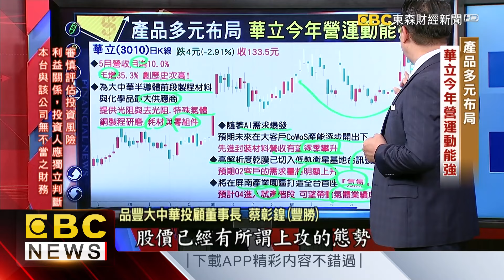AI需求爆發 半導體材料通路族群旺- 蔡彰鍠(豐勝) 20240613《57爆新聞》 精選篇 網路獨播版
產品多元布局 大廠今年營運動能強